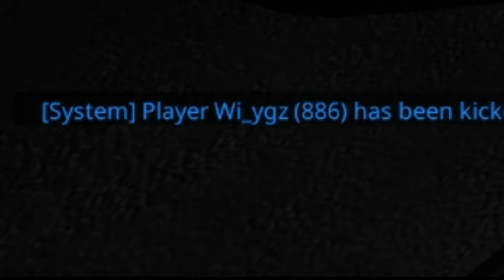IDIOTS on the road #28 - comeback after ban || FUNNY MOMENTS || ETS2MP/TruckersMP | Logitech G29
Welcome to IDIOTS on the road #28

I bought a new steering wheel Moza R5! If you are interested, I bought it directly from Moza website (you can use my link below to buy anything from moza). I will soon make an honest review of Moza.

Hi, mate. Today's video about some idiots on the road that are causing accidents. Of course not everybody in the video is idiot)) there are people that just not careless enough and they also make some kinda dangerous situations. But I try to make funny videos from this moments, so I hope you will estimate this video in positive way.

My PC:
CPU: 12th Gen Intel(R) Core(TM) i5-12400F   2.50 GHz
GPU: NVIDIA GeForce RTX 3060 (12 gb)
RAM: 16 gb
Resolution: 1920x1080 HD
Steering wheel: Logitech G29 + Shifter